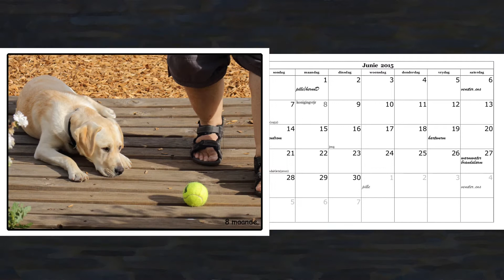15-00 Rachel 2015 Calendar Girl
Every year we create and print personalised calenders for our own use.   In the calender for 2015 each month contains a photo of Rachel, our yellow Labrador Retriever, taken during 2014.   She was born on 19 February 2014 so in the photos for this year's calender she is still a puppy, under 1 year old.

In this video all the photos are taken on our Canon EOS700D camera and processed using GIMP 2.8.14, sound is done using Audacity 2.1.2 and everything is put together in the Video Editor of Blender 2.77.